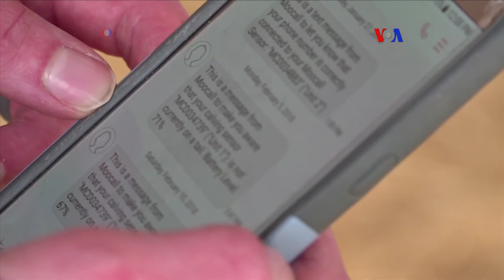Tecnología para la industria láctea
Granjeros en el sur de Estados Unidos están modernizando su producción, para adecuarla al siglo XXI. Con herramientas tecnológicas como la inteligencia artificial y Wi-Fi, tienen la capacidad de mantener el control sobre los animales que sostienen su negocio.
Publicado originalmente